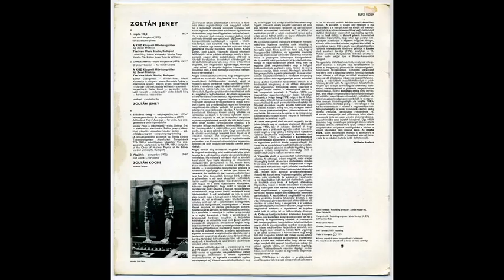Zoltán Jeney - A Hundred Years' Average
From "Impho 102/6 / Orpheus' Garden / A Hundred Years' Average / End Game" (Hungaroton, 1979)